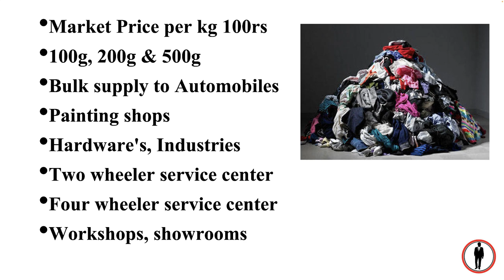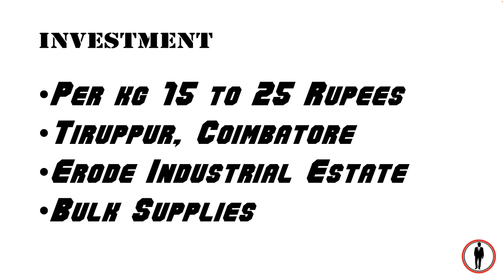வாங்கும் விலை 15ரூ I Small business ideas in tamil,business ideas I low investment I Waste Cloth